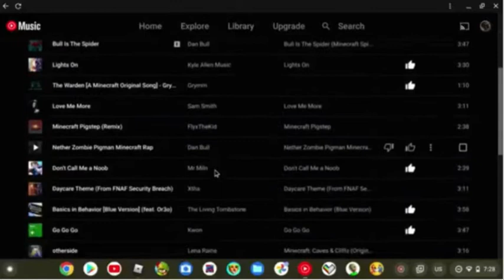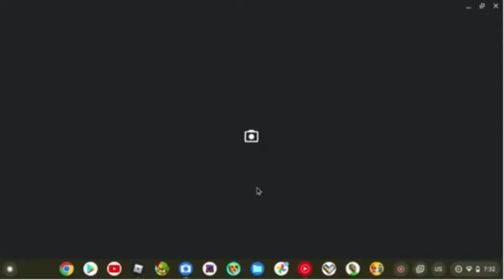floopa factory part 1 selling floopa poop?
FFFFFFLLLLLLLOOOOOOOOOOPPPPPPPPAAAAAAAAAA